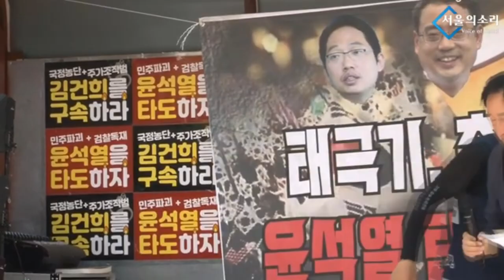"용산의 어떤 미친 X끼 한마리!" [민주노총 김정배 지부장]